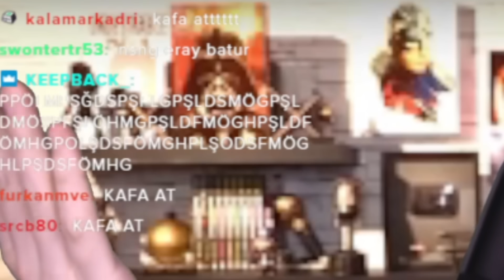ELLERİNE VERDİK - GTA 5 PLAYLİST w/Kangal Tayfa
Ben Enes Batur, Eski günlerdeki gibi emek kokan odamda GTA 5 playlist yaptık eski ekiple istediğiniz gibi bir oyun videosu sizlerle :) Güzel, eğlenceli ve komik bir video oldu iyi seyirler.